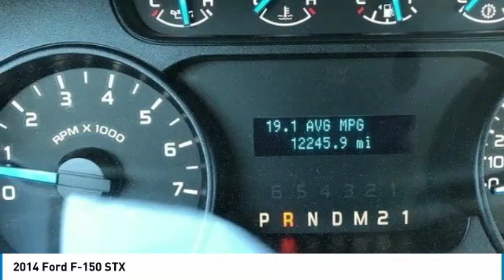2014 Ford F-150 U8932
2014 FORD F-150 Cleveland, GA
Stock# U8932

-Only 12,302 miles which is low for a 2014 ! This model has many valuable options -Aux. Audio Input 4-Wheel Drive -Security System -Power Locks -Keyless Entry -Power Windows -Cruise Control Automatic Transmission -Tire Pressure Monitors On top of that, it has many safety features -Traction Control -Stability Control Call to confirm availability and schedule a no-obligation test drive! We are located at 2742 Highway 129 S, Cleveland, GA 30528.